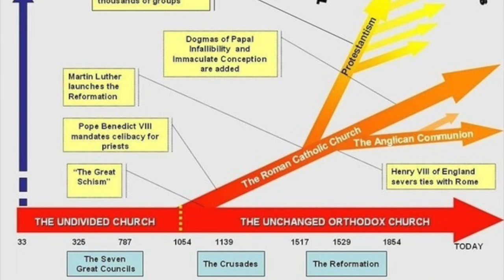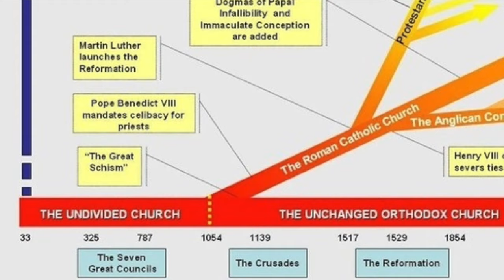Ethiopia Silenced! The Truth About Early Church History in Africa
If there were another city that should be included with Antioch, Alexandria, Jerusalem, Rome, and Byzantium, Ethiopia, should be right along side them.  Today Eusebius of Nicomedia kicks off book 2 of his Church history with some important facts that when taken with Numbers chapter 12, Acts chapter 8, and the history of Ethiopia, reveal it was a much more important Country in the Christian faith.

Shipwrecked book for in paperback and for Kindle Tell Me the TRUTH About the Future of Christianity – Ebook $3.99 - Paperback only 7.99

1732 Pope's Creek Rd
George Washington's Birthplace, VA